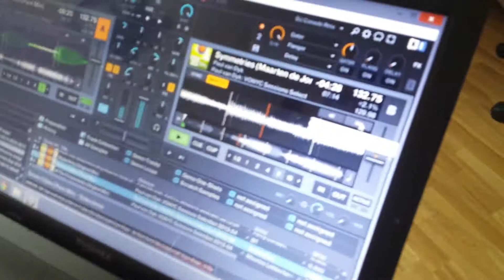KeV in the mix 5